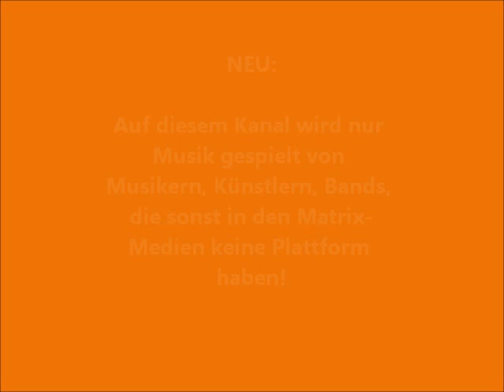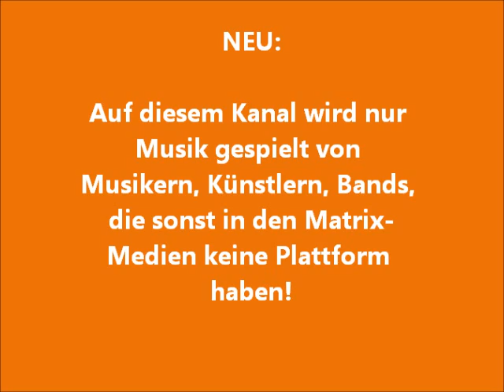Neu WakeNewsRadio Youtube Kanal - Rocking Harry.wmv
Wake News Radio informiert/informs:
Dies ist ein neuer Youtube - Kanal von Wake News Radio! This is a new Youtube Channel For Patriot Music + all music donated to us by musicians, artists, bands who do not have access to matrix media!
Hier wird ab sofort nur noch Musik gespielt von Musikern, Künstlern, Bands, die sonst in den Matrix - Medien keine Plattform haben.

Neben kritischen Themen aus den Bereichen Politik, Umwelt, Gesellschaft, Wirtschaft und Finanzen mit tollen Gästen aus aller Welt, werden hier Künstler bzw. die Musik der Künstler vorgestellt, die uns ihre Songs, ihre Tracks zur Verfügung gestellt haben und die auch auf unseren Sendern gespielt werden:

Wake News Radio, UNITEDWESTRIKE Radio, Musicians4Freedom und dem ICRN-Community Radio Network

Wer Interesse daran hat uns seine Musik für unsere Sendungen und hier zum veröffentlichen zur Verfügung stellen möchte, nehme bitte Kontakt auf: